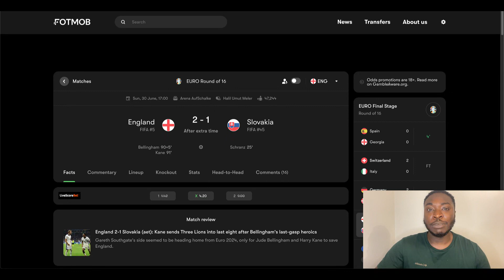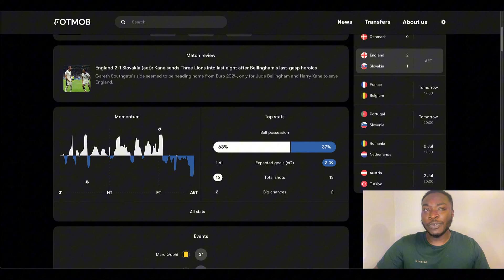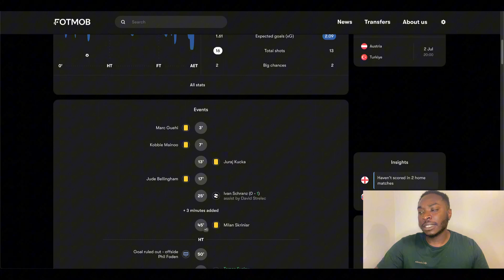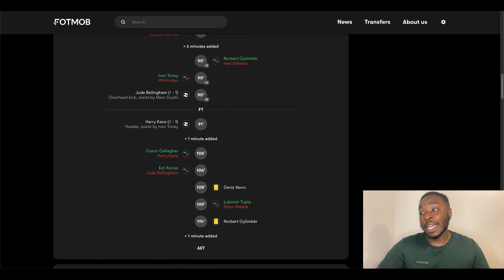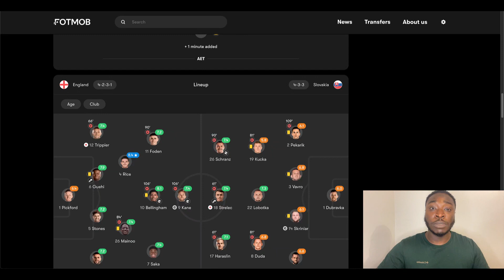England Survive Scare! Dramatic 2-1 Extra Time Victory Over Slovakia (EURO 2024)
England leave it late to secure a place in the Euro 2024 quarter-finals with a thrilling 2-1 victory over Slovakia after extra time!  This video reviews all the key moments from a tense encounter, including the late winner, missed chances, and dramatic penalty shouts.  Join the analysis and relive the nail-biting action!